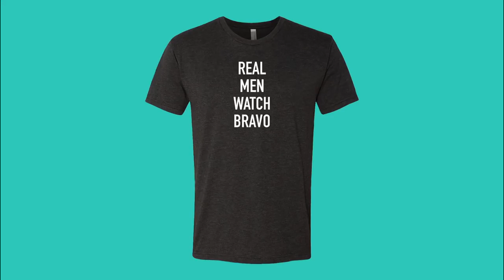What Does Margaret Josephs Really Think of Siggy's "Anti-Semitic" Comment? | The Daily Dish | Bravo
Does she believe Siggy Flicker truly thinks it, or is there an ulterior motive?
►► Watch The Daily Dish on Bravo!

ABOUT THE DAILY DISH:
The Daily Dish is Bravo’s home for breaking news and pop culture, straight from Bravo HQ. Featuring insider info, exclusive interviews, photos, videos, and podcasts, The Daily Dish gives behind the scenes access to all the shows Bravo fans know and love.